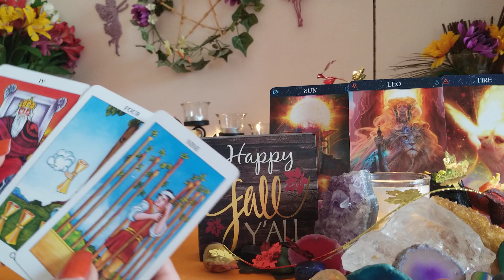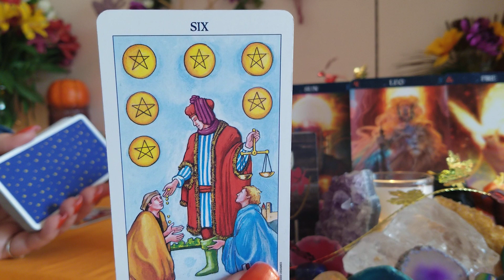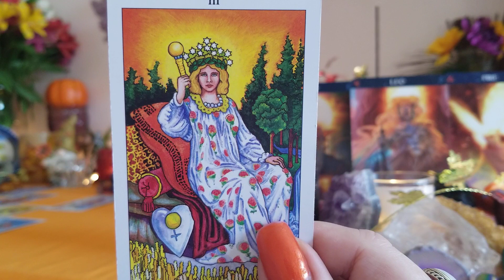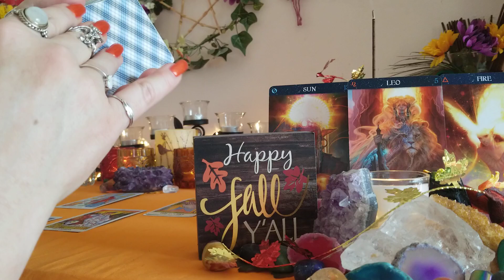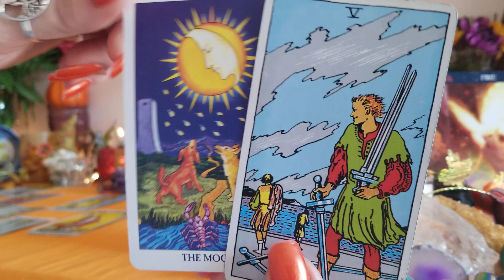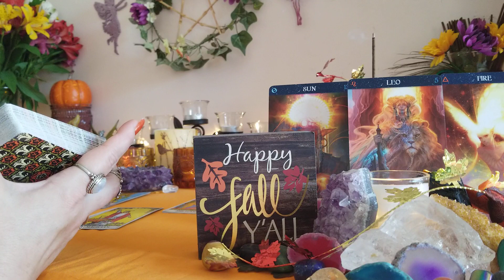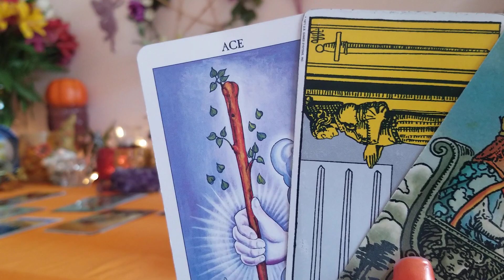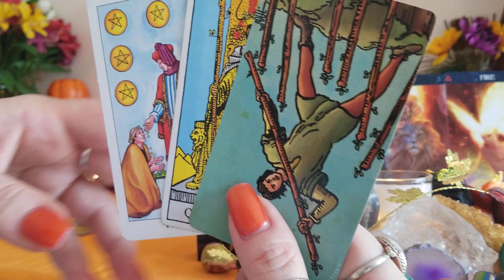LEO ♌ "Don't Settle For Anything But The Truth" September 1-15, 2019 General Love Reading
Love energies for the zodiac sign of Leo Sun, Moon, Rising and Venus for September 1-15, 2019

Please note that this is a general reading and will not resonate with everyone.

For those interested, I am a Capricorn Sun, a Taurus Moon,  a Leo Rising and a Scorpio Venus, Mars and Jupiter...

Decks used in this reading are:

1. The Radiant Rider- Waite Tarot
2. The Original Rider-Waite Tarot
3. The Radiant Wise Spirit Tarot
4. The Barbieri Zodiac Oracle(display)